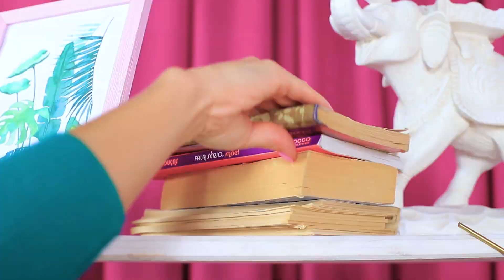16 Modi per Nascondere le Caramelle Ai Tuoi Amici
Se sei stanco di condividere i dolci con i tuoi amici, allora il nostro nuovo video ti piacerà sicuramente! Conosciamo 16 modi fantastici per nasconderli!

• Gelatina
• Stampo in silicone
• Contenitore per lenti a contatto
• Pringles
• Nastro adesivo
• Vernice acrilica
• Rotolo di cartone
• Lente di ingrandimento
• Scatola di caramelle
• Clip
• Pistola per colla a caldo
• Marshmallows
• Glassa al cioccolato fuso
• Cocco tritato
• Colorante alimentare
• Base per xilofono
• Liquirizia
• Orologio rotto
• Gomma da masticare
• Strumento di modellazione
• Stuzzicadenti
• Uova
• Zucchero in polvere
• Burro
• Farina
• Spago per bustine da tè